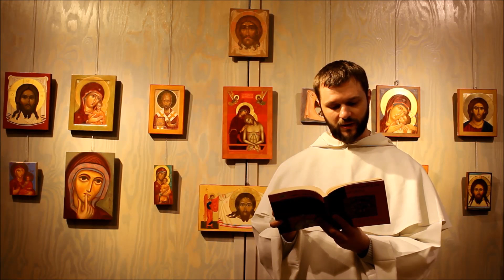Dominikanie lubią książki, cz. 12 - Dariusz Czajkowski OP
W kolejnym odcinku cyklu fragment książki wydanej nakładem Wydawnictwa W drodze czyta o. Dariusz Czajkowski. Jaka to książka? Kto jest autorem tych słów? Czy znacie Państwo odpowiedź?
Prawidłowa odpowiedź padła na facebooku w mgnieniu oka - Sylwan z góry Atos "Z zapisków".

Pisma Sylwana, rosyjskiego mnicha, już dziś zaliczane są do klasyki tekstów prawosławnych. Jak pisze tłumacz, ta książka jest „dokumentem ze świata bardzo odległego od tego, jaki chcielibyśmy widzieć, jest więc dokumentem jakby z innej planety, świadectwem, że taki inny świat istnieje: świat pokory, posłuszeństwa; świat, w którym człowiek czuje się za głupi, by działać samemu i szuka odpowiedzi u Boga i u innych, którzy, jak wierzy, dani mu zostali przez Boga ku pomocy”.

Lektura Z zapisków  św. Sylwana wzywa do zastanowienia, do przyjrzenia się naszemu życiu w świetle konkretnego doświadczenia; jest ostrzeżeniem i przypomnieniem, że znajdujemy się na polu bitwy.